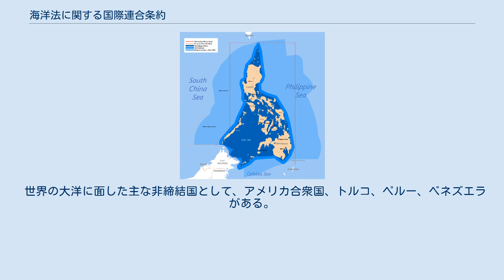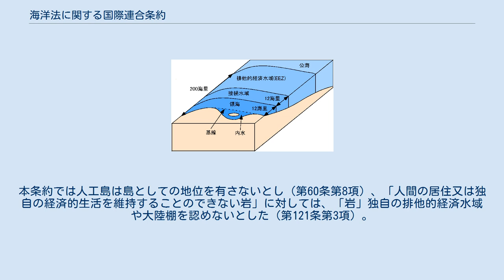海洋法に関する国際連合条約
海洋法に関する国際連合条約（かいようほうにかんするこくさいれんごうじょうやく、英: United Nations Convention on the Law of the Sea）は、海洋法に関する包括的・一般的な秩序の確立を目指して1982年4月30日に第3次国連海洋法会議にて採択され、同年12月10日に署名開放、1994年11月16日に発効した条約である。
 通称・略称は、国連海洋法条約（こくれんかいようほうじょうやく）、UNCLOS。
17部320条の本文と、9つの附属書で構成されている。
2019年4月末現在、168の国・地域と欧州連合が批准している。
 世界の大洋に面した主な非締結国として、アメリカ合衆国、トルコ、ペルー、ベネズエラがある。
ただし、深海底に関する規定以外の大部分の規定が慣習国際法化しているため、アメリカなどの非締約国も事実上海洋法条約に従っている。
 国際海洋法において、最も普遍的・包括的な条約であり、基本条約であるため、別名「海の憲法」とも呼ばれる。
 領海および接続水域、国際海峡、群島水域、排他的経済水域、大陸棚、公海、島、閉鎖海および半閉鎖海、内陸国の海洋への出入りの権利、深海底、海洋環境保護・保全、海洋科学調査、海洋科学技術、国際海洋法裁判所が設置などといった国際紛争の解決、という海洋法に関する包括的な制度を規定する。
1982年4月30日にジャマイカのモンテゴ・ベイにおいて第3次国際連合海洋法会議で採択された条約で、1994年11月16日に発効した。
第1次国連海洋法会議で採択された領海条約、大陸棚条約、公海条約、公海生物資源保存条約の4つの条約、いわゆる「ジュネーヴ海洋法4条約」の内容を発展させたものである。
条約採択当時から深海底について規定した条約第11部（第133条〜第191条）に対して先進国の不満が根強く、採択から12年後の1994年に条約第11部の内容を実質的に修正する国連海洋法条約第11部実施協定が採択されてようやく本条約は発効した。
 条約本文は前文と17の部によって構成されている。
各部・各条には表題が付けられており、第1部「序」、第2部「領海及び接続水域」、第3部「国際航行に使用されている海峡」、第4部「群島国」、第5部「排他的経済水域」、第6部「大陸棚」、第7部「公海」、第8部「島の制度」、第9部「閉鎖海又は半閉鎖海」、第10部「内陸国の海への出入りの権利及び通過」、第11部「深海底」、第12部「海洋環境の保護及び保全」、第13部「海洋の科学的調査」、第14部「海洋技術の発展及び移転」、第15部「紛争の解決」、第16部「一般規定」、第17部「最終規定」となっている。
 基本的な海域の区分。
 第2部「領海及び接続水域」（第2条〜第33条）では、内水、領海、領海基線、領海の無害通航権、接続水域に関する規定がおかれている。
第2部によると、内水とは陸地側から見て領海基線より内側のすべての海域であって群島水域（「群島国」を参照。）を除くものであり（第8条第1項、第9条）、河川、湾、港、内海、湖もこれに該当する。
自国の内水に対して国家は領土と同程度に排他的な権利を行使することができる（第8条第2項）。
内水の外縁となる領海基線から外側に12カイリまでの水域を沿岸国は領海として設定できることとされ（第3条）、内水の場合と違い領海においては、沿岸国は他国に対して無害通航権を認めなければならない（第17条、第19条第1項）。
接続水域に関する規定（第33条）は、「通関上、財政上、出入国管理上又は衛生上の規則」への違反を防止するために沿岸国が規制権を行使できるとした領海条約第24条を引き継いだものであるが、領海条約では接続水域は領海基線から12カイリまでとされていたのに対し、国連海洋法条約においては領海の範囲が12カイリまで拡大されたことに伴い、接続水域を24カイリにまで拡張できることとされた。
 ギリシャ領のコルフ島とアルバニア本土に挟まれたコルフ海峡。
 第3部（第34条〜第45条）では「国際航行に使用されている海峡」として国際海峡に関する制度を規律する。
本部ではこれに該当する水域としてまず「公海又は排他的経済水域の一部分と公海又は排他的経済水域の他の部分との間にある国際航行に使用されている海峡」（第37条）を挙げ、この水域を航行する船舶は、その水域が他の国の領海内であったとしても通過通航権を享受することができる（第38条）。
この通過通航権...